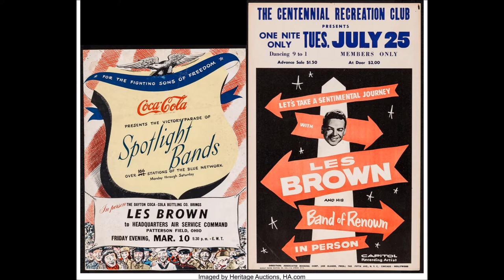Les Brown and his Orchestra - Live at the Idora Park Ballroom - 1962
Transfer courtesy of Doug Collar.